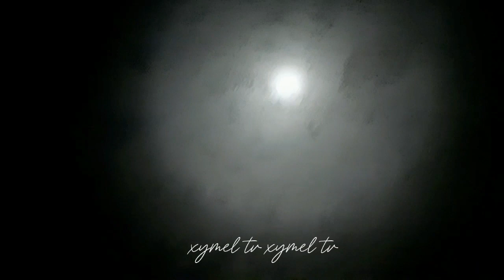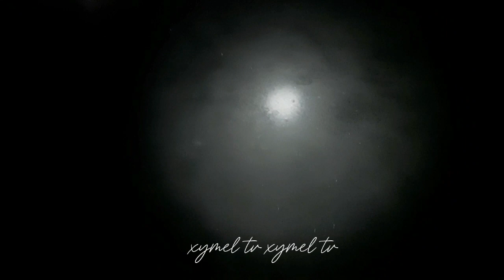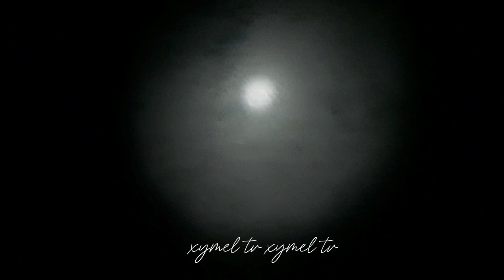subrang dami nila na puno na lagayan ko dina na ako lumayo masyado